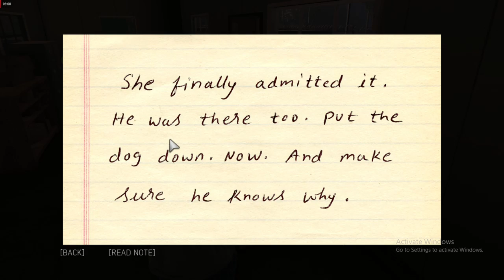MAFIA III Walkthrough Part 38 'Construction' Racket Mission #12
PC Specs (Nothing Impressive):

GPU: Radeon RX 550, 4gb VRam
Asus A320 M-K motherboard
Adata 8gb ddr4 ram
Rest better not to know.

Game: Mafia III

MAFIA III Soundtrack

"Bring it on Home to Me" by Sam Cooke
"Another Saturday Night" by Sam Cooke
"I'm Gonna Forget About You" by Sam Cooke
"Ninety-Six Tears" by Question Mark and the Mysterians
"Go Go Shoes" by Lonnie Youngblood
"Take me for What I Am" by L.C. Cooke
"I Let a Good Thing Go By" by Dewey Edwards
"Dance of the Hours" by Beethoven Ben
"Hang Ten" by the Fun Sons
"Proud Mary" by Creedence Clearwater Revival
"House of the Rising Sun" by the Animals
"Fortunate Son" by Creedence Clearwater Revival
"You" by Marvin Gaye
"Hold On, I’m Comin’" by Sam and Dave
"Pictures Of Matchstick Men" by Status Quo
"Chain Of Fools" by Aretha Franklin
"Respect" by Aretha Franklin
"Piece Of My Heart" by Big Brother & the Holding Company
"I Fought the Law" by Bobby Fuller Four
"The Letter" by Box Tops
"Time Has Come Today" by the Chambers Brothers
"Slip Away" by Clarence Carter
"Psychotic Reaction" by Count Five
"White Room" by Cream
"Bad Moon Rising" by Creedence Clearwater Revival
"Born On The Bayou" by Creedence Clearwater Revival
"Palisades Park" by Freddy Cannon
"Somebody To Love" by Jefferson Airplane
"Folsom Prison Blues (Live)" by Johnny Cash
"Shotgun" by Jr. Walker and the All Stars
"Nowhere To Run" by Martha and the Vendellas
"(Sittin' on) the Dock of the Bay" by Otis Redding
"Palisades Park" by Ramones
"King of the Road" by Roger Miller
"Soul Man" by Sam and Dave
"Li'l Red Riding Hood" by Sam the Sham and the Pharaohs
"Desperation" by Steppenwolf
"You Keep Me Hangin’ On [#1]" by the Supremes
"Ain't Too Proud To Beg" by the Temptations
"Wild Thing" by the Troggs
"One" by Three Dog Night
"You Keep Me Hangin' On" by Vanilla Fudge
"One Bourbon, One Scotch, One Beer" by John Lee Hooker
"Good Times are so Hard to Find" by Blue Cheer
"Ay-Tete Fee" by Clifton Chenier
"You Belong To Me" by The Duprees
"Take Me for What I'm Worth" by the Searchers
"What Kind of Fool (Do You Think I Am)" by The Tams
"Black Ghost Blues" by Lightnin' Hopkins
"Green River" by Creedence Clearwater Revival
"Walking the Dog" by Rufus Thomas
"I Got My Mojo Working" by the Shadows of Knight
"You Belong To Me" by Misfits
"Bad Moon Rising" by Mourning Ritual ft Peter Dreimanis
"Tramp" by Otis Redding & Carla Thomas
"On The Road Again" by Canned Heat
"Don't Go To Strangers" by Etta James
"Long Tall Sally" by Little Richard
"Running Scared" by Roy Orbison
"Crazy" by Patsy Cline
"Runaway (1967 version)" by Del Shannon
"Eve of Destruction" by Barry McGuire
"Knock on Wood" by Eddie Floyd
"Help Me, Rhonda" by Beach Boys
"Born To Be Wild" by Steppenwolf
"I Wish It Would Rain" by Temptations
"Heroes and Villains Beach Boys
"Reach Out, I'll Be There" by Four Tops
"White Rabbit" by Jefferson Airplane
"G.I. Blues" by Lightnin' Slim
"Keep Searchin’ (We’ll Follow The Sun)" by Del Shannon
"Love Child" by Diana Ross & the Supremes
"You've Really Got a Hold on Me" by the Miracles
"Baby Love" by the Supremes
"Son of a Preacher Man" by Dusty Springfield
"Wouldn’t It Be Nice" by Beach Boys
"Get Up and Get Down" by the Dramatics
"Bottom of the River" by Delta Rae
"Ring Of Fire" by Johnny Cash
"Kicks" by Paul Revere and the Raiders
"We Gotta Get Out Of This Place" by the Animals
"Needles & Pins" by the Searchers
"In-a-Gadda-da-Vida" by Iron Butterfly
"I Can't Turn You Loose" by Chambers Brothers
"Hard to Handle"by Otis Redding
"The Weight" by The Band
"Paint it Black" by the Avengers
"Five Card Hand" by Mercy Dee Walton
"You Better Stop" by Sonny Rhodes
"Must Have Been the Devil" by Otis Spann
"I Got You (I Feel Good)" by James Brown
"Hey Big Momma" by Roosevelt Sykes
"Sinner's Prayer" by Lightnin' Hopkins
"The Howling Wolf" by Lightnin' Hopkins
"A Little Less Conversation" by Elvis